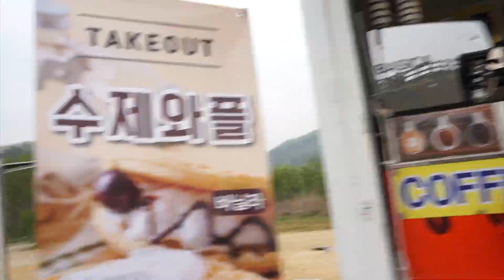POCHEON HANTANGANG SKY BRIDGE South Korea (WWWSK & CRASH LANDING ON YOU FILMING LOCATION)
How to Go there:
English Address: 207 Bidulginang-gil, Yeongbuk-myeon, Pocheon-si, Gyeonggi-do, South Korea

Address: 경기도 포천시 영북면 비둘기낭길 207 (경기도 포천시 영북면 대회산리 377)